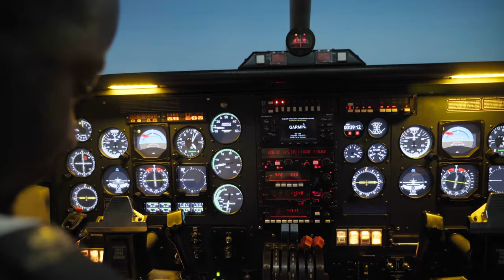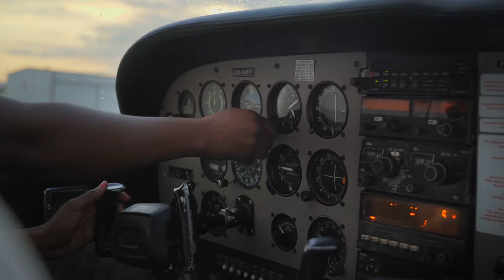EAGLE AIR FLIGHT SCHOOL PROMO VIDEO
DARE TO DREAM, BECOME A PILOT.

If you long for a life in the sky, this is your sign to start your pilot training at Eagle Air in South Africa. We have been training pilots for more than 15 years and take immense pride in our standards, quality and safety of training.

Experience a sneak peak into the life of a student pilot at Eagle Air.
Enrol at Eagle Air today to give your pilot career the best foundation you can find.

Eagle Air - "Dedicated to Flight Training Excellence"